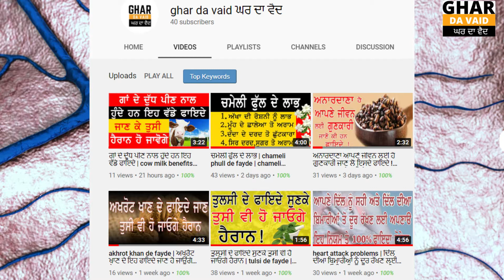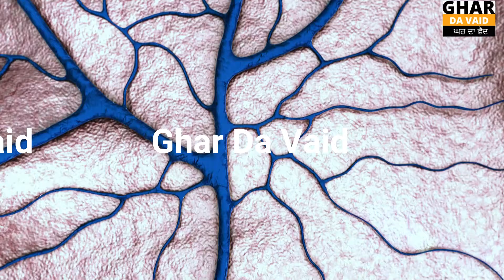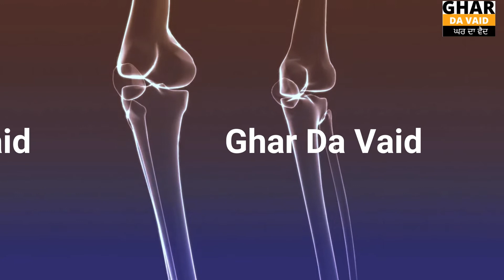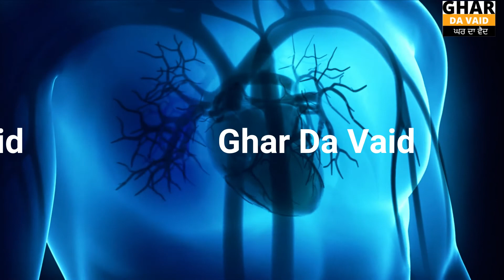ਨਾੜਾ ਬਲੋਕਿਜ ਦੀ ਸਮੱਸਿਆ | nada nasa di kamjor i ਨਸਾਂ ਦੀ ਕਮਜ਼ੋਰੀ | 100% ਪੱਕਾ ਇਲਾਜ | ghar da vaid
ਨਾੜਾ ਬਲੋਕਿਜ ਦੀ ਸਮੱਸਿਆ | nada nasa di kamjori ਨਸਾਂ ਦੀ ਕਮਜ਼ੋਰੀ | 100% ਪੱਕਾ ਇਲਾਜ | ghar da vaid

Friends, in today's video, Today we will discuss about Nerve blockages permanent treatment
 ,so you should watch the end of this video.

➤This video is in the Punjabi language.

Cover Topic